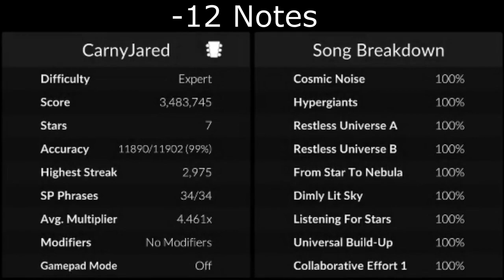SUPERNOVAE ~ FIRST PB IN 8 MONTHS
Overall extremely solid run, SUPER happy with it😄

It may only be a PB by one note, but it means a lot to me considering it's the first concrete progress I've made since the "race" with Schmooey.

HUGE note streaks this run, here are some notable ones

0:00 Start of 2,320 Note Streak
4:00 Start of 2,112 Note Streak
6:19 Start of 2,791 Note Streak
10:42 Start of 2,975 Note Streak

Let's keep bringing it down!!!

COME CHECK OUT THE STREAM, I LOVE TALKING WITH EVERYONE!

Official Clone Hero merch!